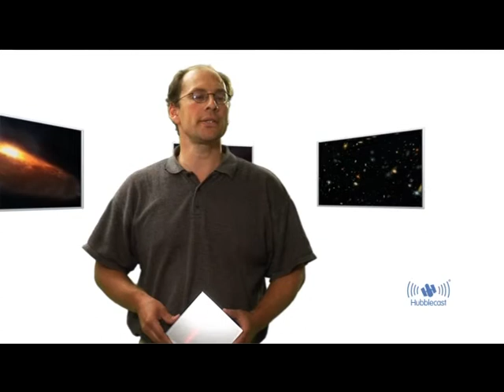The smallest galaxies in the universe visible through a telescope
By scrutinising the Hubble Ultra Deep field - the deepest image of the sky ever made - the NASA/ESA Hubble Space Telescope and the NASA Spitzer Space Telescope have joined forces to discover nine of the smallest, faintest, most compact galaxies ever observed in the distant Universe.
Credit:
ESA
/Hubble (M. Kornmesser & L. L. Christensen), Hubble Ultra Deep Field and GOODS Flythroughs: NASA, ESA and F. Summers (STScI)

Presented by: Dr Joe Liske (Dr J)
Narration: Dr. Robert Fosbury
Special Guest: Dr. Martin Kümmel
Design: Martin Kornmesser
Web Technical Support: Lars Holm Nielsen, Raquel Yumi Shida
Script: Lars Lindberg Christensen
Director: Lars Lindberg Christensen